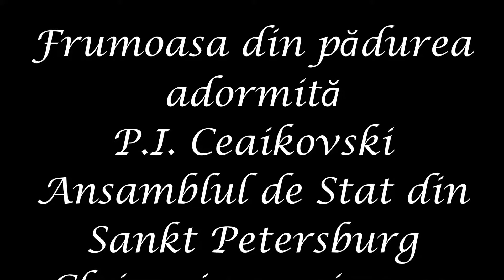Frumoasa din pădurea adormită, Cluj, România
P.I. Ceaikovski. Ansamblul de Stat din Sankt Petersburg. 13 ianuarie 2019